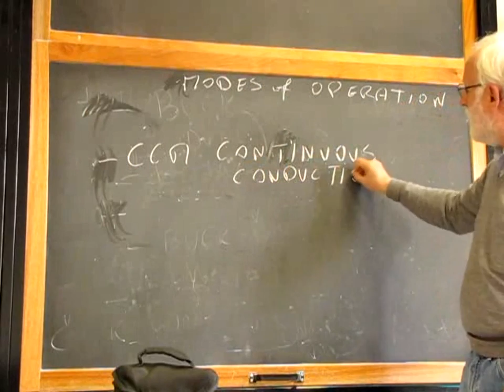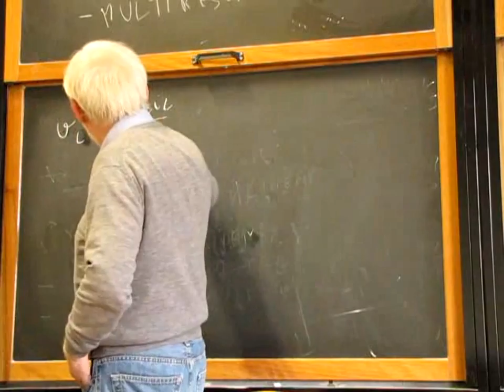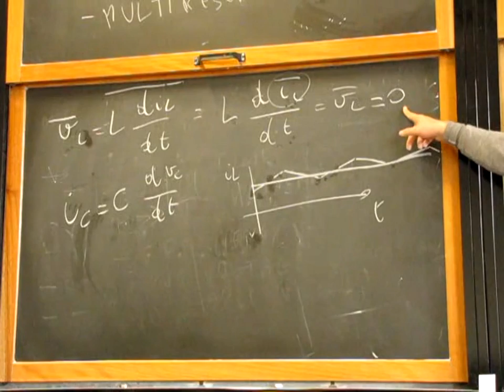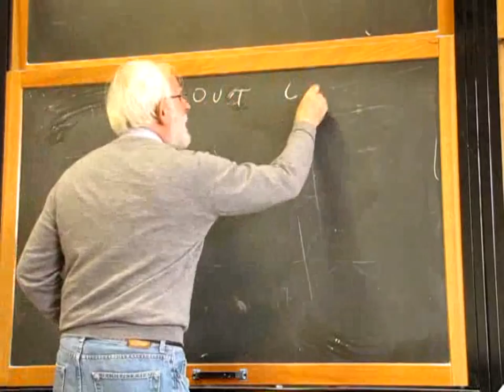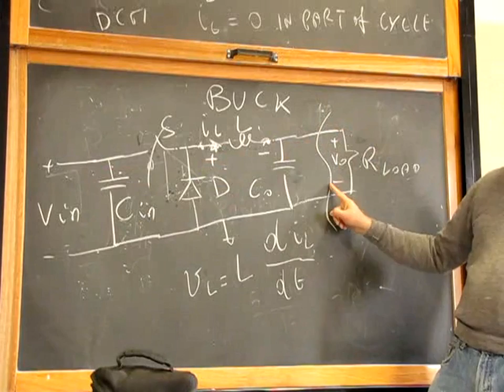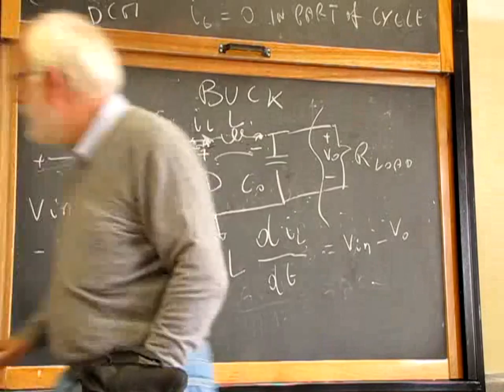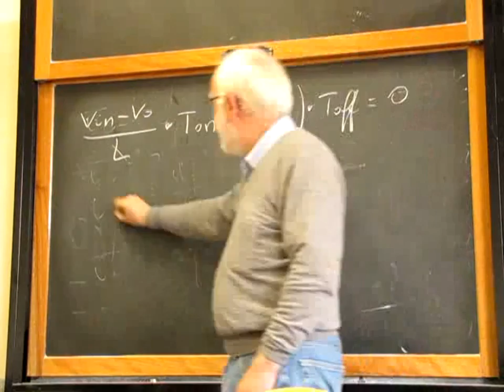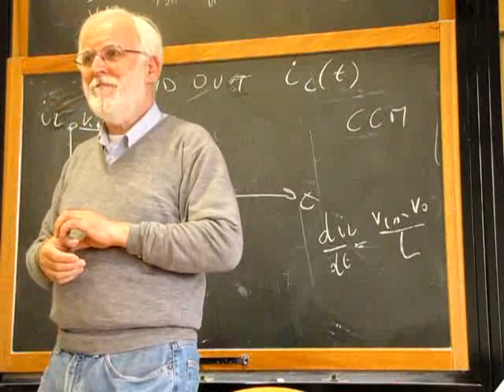Lecture 01 Buck CCM and DCM Analysis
Buck: CCM and DCM. Analysis techniques in cyclostationary conditions. Buck in CCM